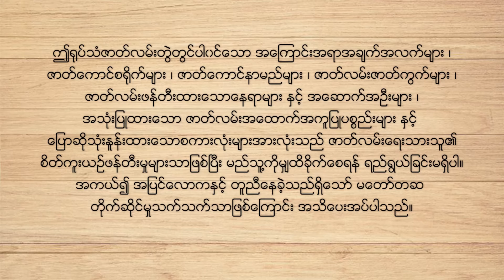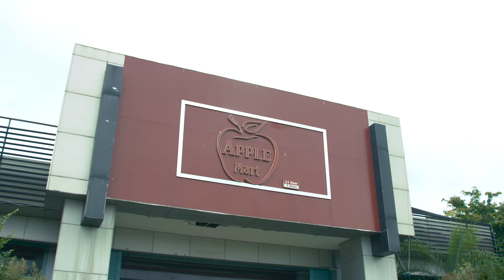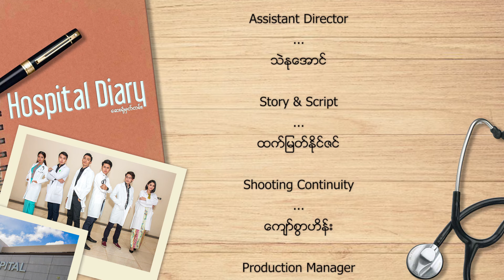Hospital Diary(ဆေးရုံမှတ်တမ်း) Epi 01 HD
ထုတ်လုပ်ရေး- Aung Pyi Entertainment
ဒါရိုက်တာ- မင်းခိုက်စိုးစံ
ဇာတ်ညွှန်း-ထက်မြတ်နိုင်ဇင်
အောင်မြင့်မြတ်၊စွမ်းထက်၊မြတ်သူအောင်၊သူရထူး၊ခင်သဇင်၊နွယ်ဒါလီထွန်း၊ဂုဏ်ရည်အေးကျော်နှင့်သရုပ်ဆောင်ပေါင်းများစွာ